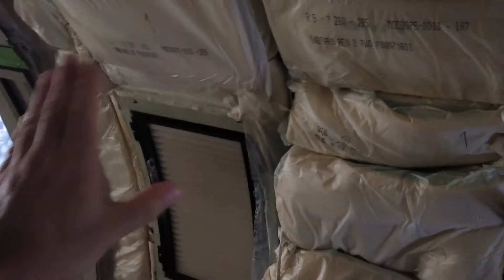AIRCRAFT WINDOWS - Explained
Passenger aircraft windows. How they work and what the vent hole is for.